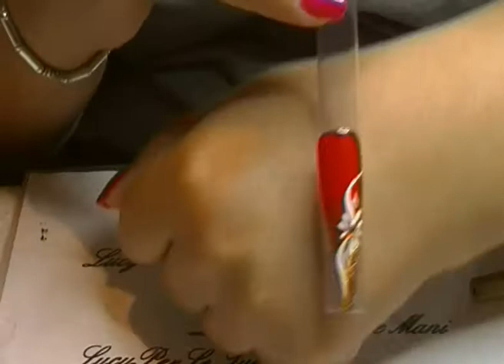Nail Art per le Feste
Terza proposta di Nail Art dedicata al Natale 2014
GRAZIE DELLA TUA VISITA !